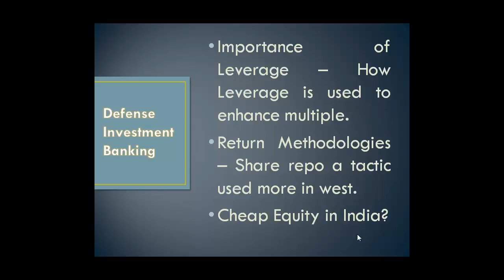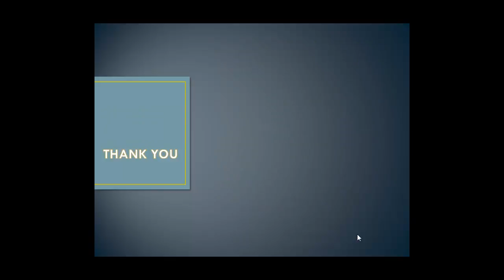Indo Israel Business Quant Group